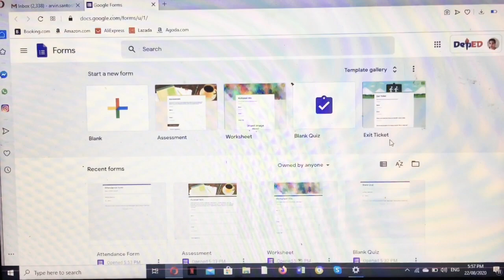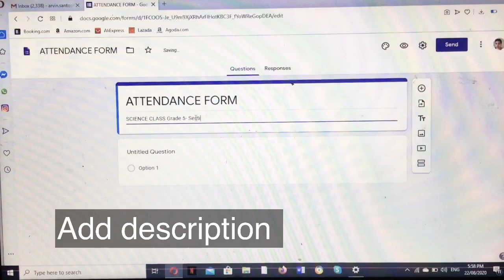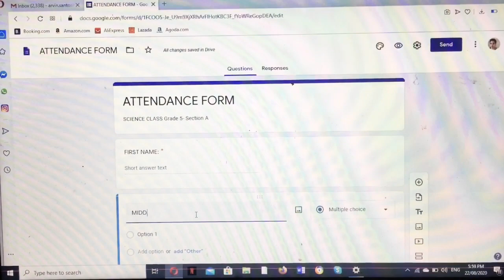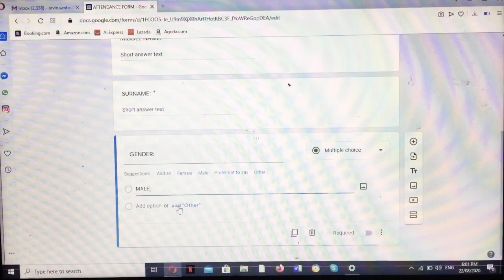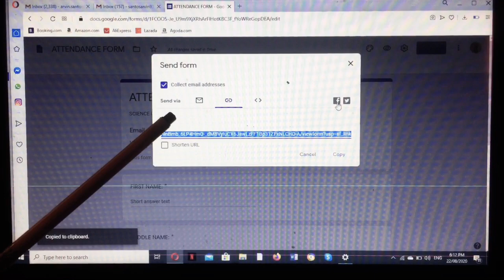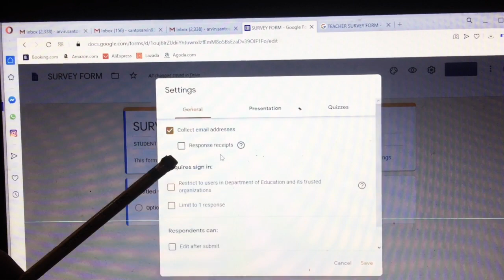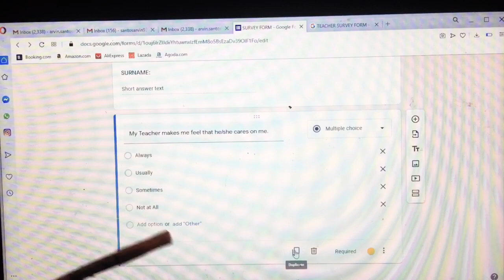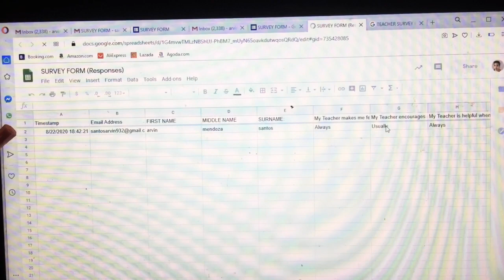Creating Online Attendance and Survey Forms using Google Forms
How to Make Online Attendance and Survey Forms Using Google Forms